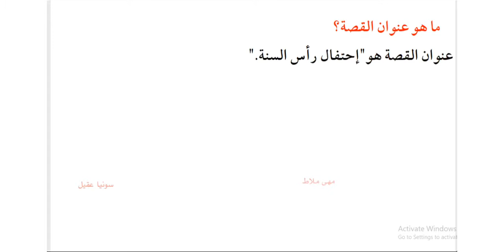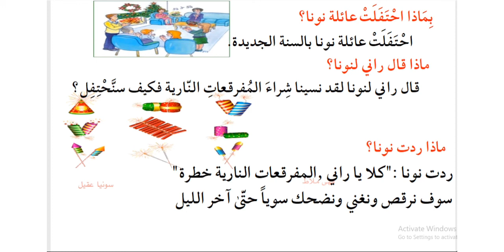محادثة قصة الحرف ن